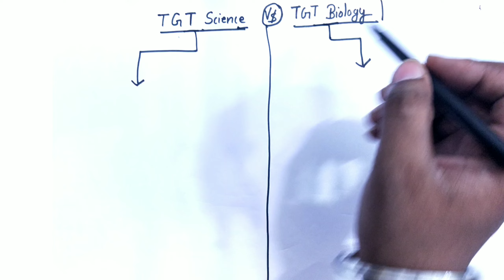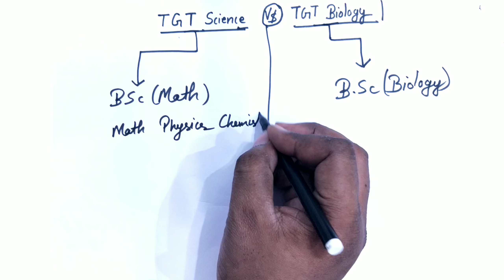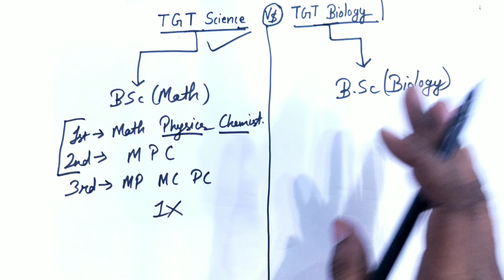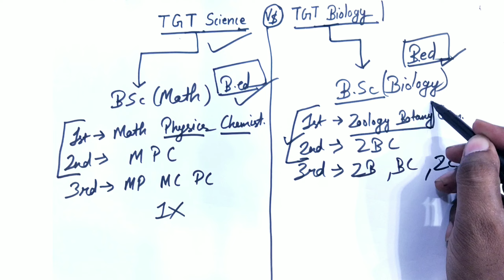Tgt Science vs Tgt Biology eligibility criteria 2022| Tgt science & Tgt biology subject combination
In this video we are discuss about subject combination for tgt pgt biology and tgt pgt science complete help in competetive exams.

◆Previous year solved (Chapterwise) Book
(By New youth publication)
•Vol 1 (Zoology)
•Vol 2 (Botany)

◆Previous year paper and practice set :-

tgt science eligibility criteria
tgt biology eligibility criteria
tgt science subject combination
tgt biology subject combination
tgt science vacancy 2022
tgt biology vacancy 2022
tgt science best book
tgt biology best book
tgt pgt science classes
tgt pgt biology classes
tgt biology syllabus 2022
tgt science syllabus 2022
tgt biology eligibility criteria 2022
tgt science eligibility criteria 2022
tgt biology me subject combination
tgt science me subject combination